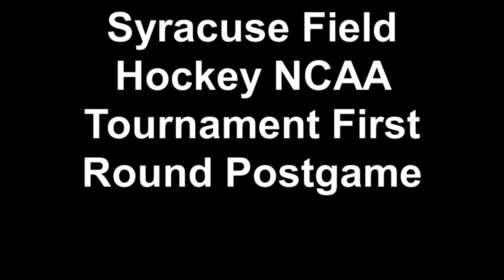Head Coach Ange Bradley Comments on NCAA Tournament 1st Round Win - Syracuse Field Hockey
Syracuse Field Hockey Head Coach Ange Bradley speaks to the media following the Orange's 2-1 overtime victory against Penn State in the First Round of the NCAA Tournament.